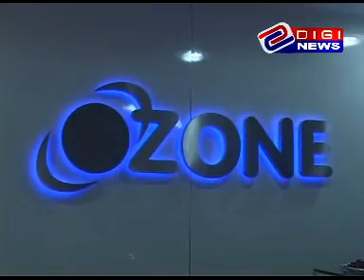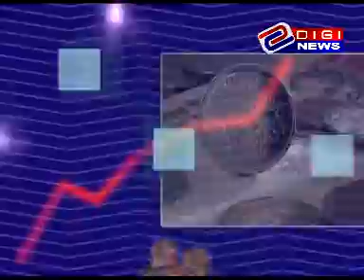The Ozone Hub in Jaipur - Digi News | Ozone Overseas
Ozone Overseas inaugurated The Ozone Hub in Jaipur on 27th Nov'12. First of its kind in Jaipur, this hub showcases live demo of more than 20 types of Glass & Wooden door hardware working on sliding or swing mechanism, and can be operated manually, automatically or with remote control. The display also comprises different types of railings, door handles, locks, night latches & bathroom accessories. It also demonstrates the newly introduced wardrobe system for modern kitchens. Movable Glass walls, Sliding folding system on glass & wooden and bus shelter were the show stopper.
Entire event was witnessed by our eminent guest joined us from across Rajasthan.  Jaipur's leading news channels like BTV & Digi TV covered the event and showroom and aired same day in Jaipur city. We are happy and thankful for the overwhelming response from invitees and media.